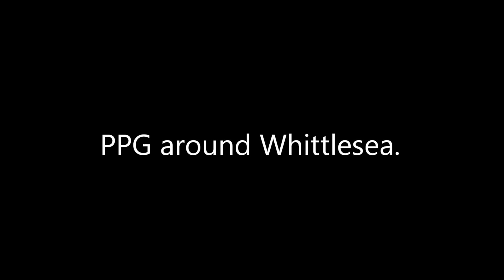Willsys PPG Around Whittlesea